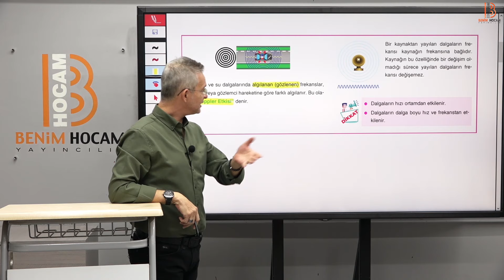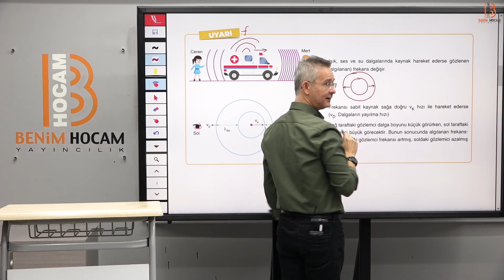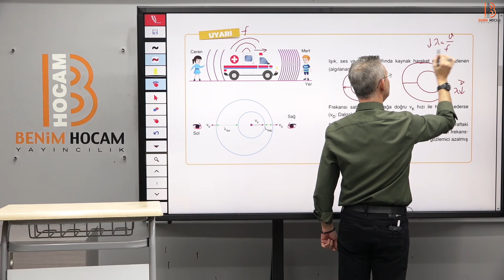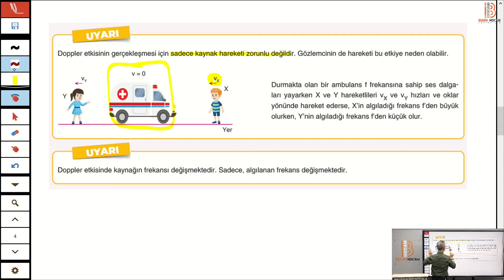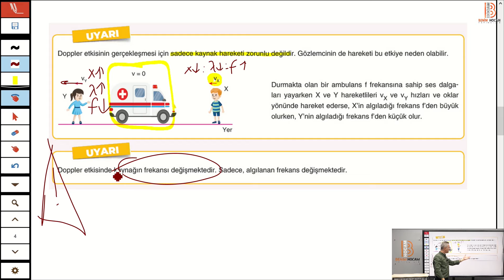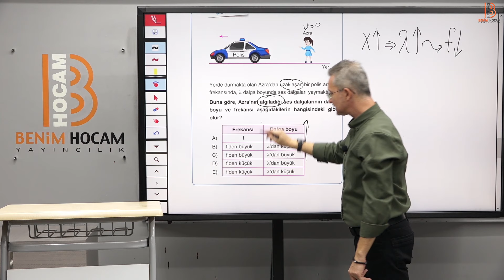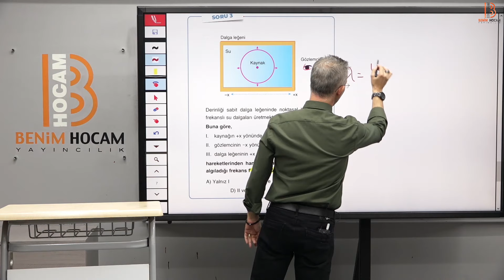56) AYT Fizik - Doppler Etkisi - Barış AKINCIOĞLU (2023)